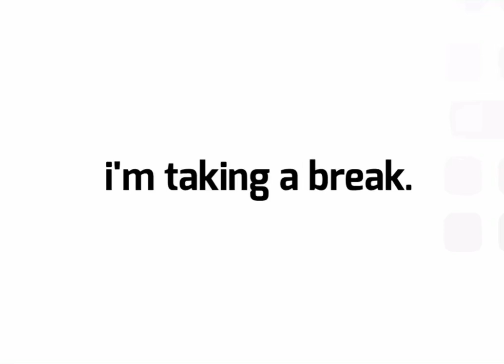taking a break(i guess)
i just don’t know what to post